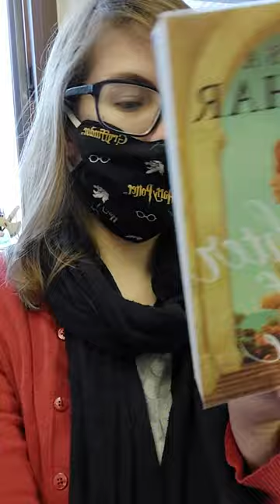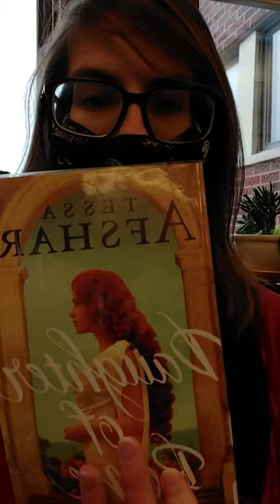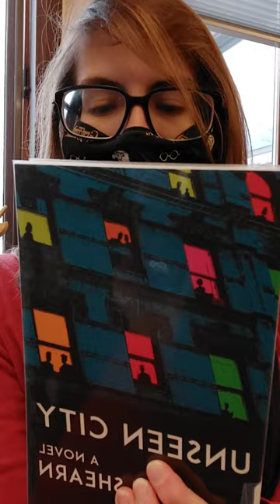New December Adult Fiction Books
Books mentioned in this video:
"Ride for justice" -- Ralph Compton
"A little country Christmas" -- Carolyn Brown/Rochelle Alers/Hope Ramsay/AJ Pine
"Daughter of Rome" -- Tessa Afshar
"The bank" -- Bentley Little
"A wild winter swan" -- Gregory Maguire
"Unseen city" -- Amy Shearn